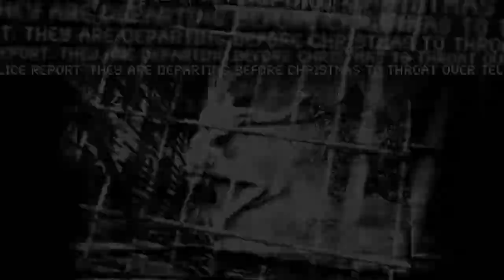Upgrade your software - downgrade your hardware by HTeL in 2010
Title : Upgrade your software - downgrade your hardware
Group : HTeL
Year : 2010
Party : Breakpoint 2010
Compo : Animation
Place : 13th